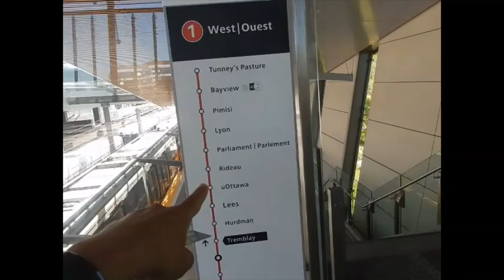Ottawa O Train Ride Confederation Line | Via Rail Station to Parliament | Best Western Gatineau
The Ottawa O-Train Confederation Line connects the Via Rail Station to downtown Ottawa and Parliament in a few minutes. There is a second line in the west also under construction that will connect to the airport. Politicians can build nice things for their staff when they want something while other Canadian cities struggle with transit.
Also my hotel Best Western Gatineau across the Alexandra Bridge overlooking Parliament

See Chapters
00:00 Introduction
00:25 Arrival Via Rail Ottawa Station
01:03 O-Train Map
01:33 O-Train Fares
01:49 Tremblay O-Train Station
02:29 O-Train Ride
03:20 University of Ottawa
04:08 Rideau O-Train Station
04:52 Rideau Centre
05:24 Alexandra Bridge
05:49 Best Western Gatineau Hotel
06:21 View of Parliament
06:41 Tour of Room